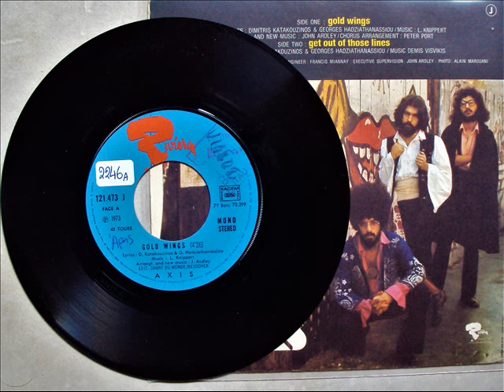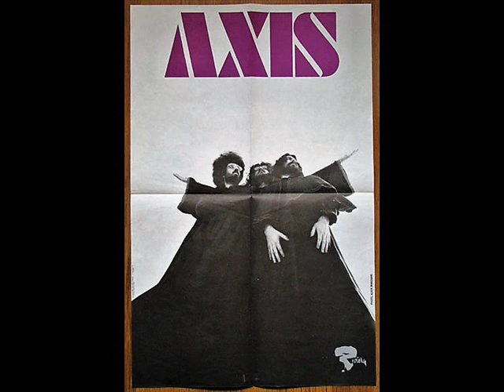AXIS - GOLD WINGS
1973*LYRICS - DIMITRIS KATAKOUZINOS, GEORGES HADZIATHANASSIOU *
MUSIC - L. KNIPPERT * ARR. AND NEW MUSIC - JOHN ARDLEY